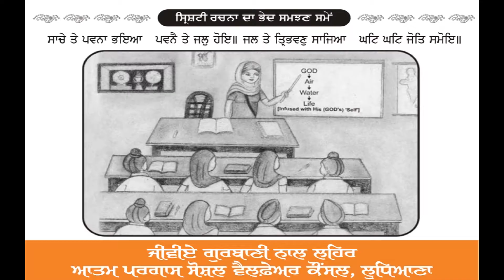ਕਿਸ ਨੇ ਸਭ ਤੋਂ ਪਹਿਲਾਂ ਦੱਸਿਆ ਕਿ ਸ੍ਰਿਸ਼ਟੀ ਦੀ ਉਤਪਤੀ ਕਿਵੇਂ ਹੋਈ? - ਡਾ. ਵਰਿੰਦਰਪਾਲ ਸਿੰਘ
Atam Pargas is a non-profitable, non-political NGO instrumental to sensitize academia to voluntarily take up the mission of developing students as 'Truthful Human Beings', preventing environmental pollution and conserving natural resources. A series of attractive books have been published to mentor students while catering the needs of the nursery to ninth standard school syllabus for the subjects of Punjabi, arts, drawing, moral science and social science.